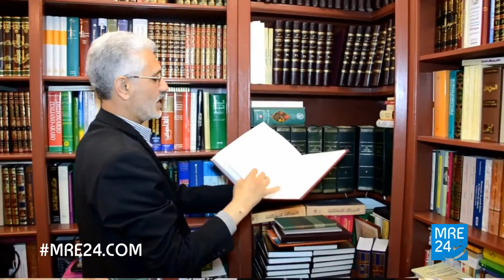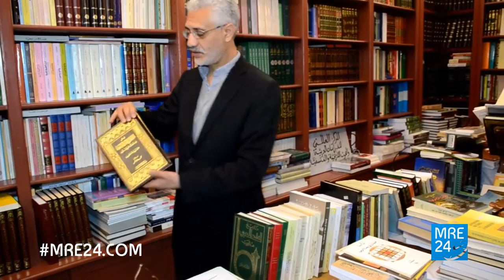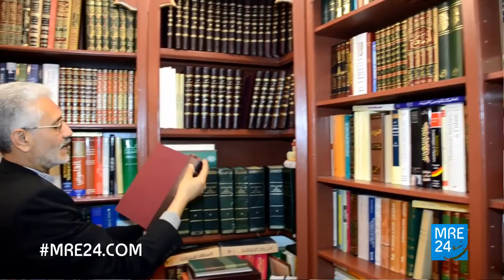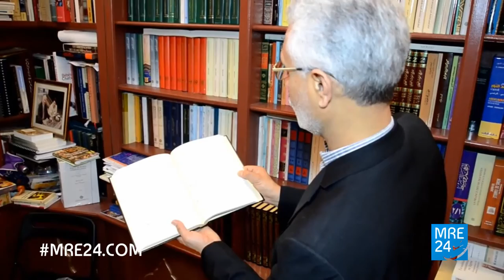حوار مع الكاتب المغربي يحي الشيخ